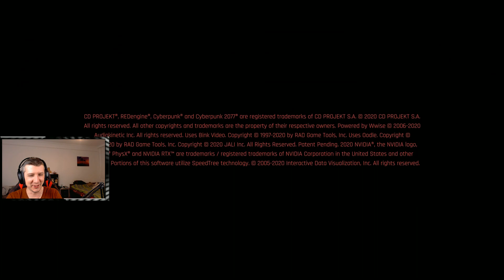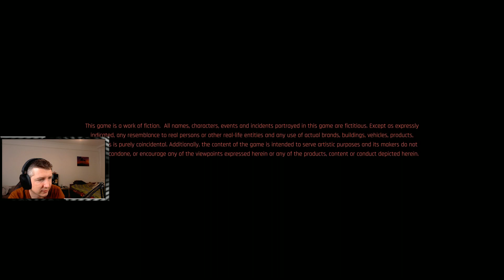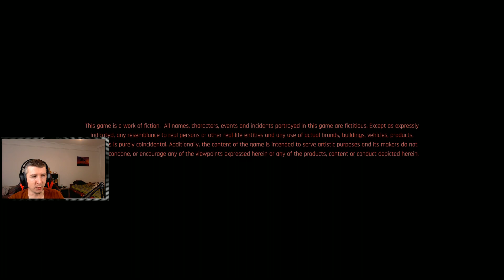Cyberpunk 2077 magyar végigjátszás #5! - Vad kalandozások! (PC) - Very Hard Diff.!